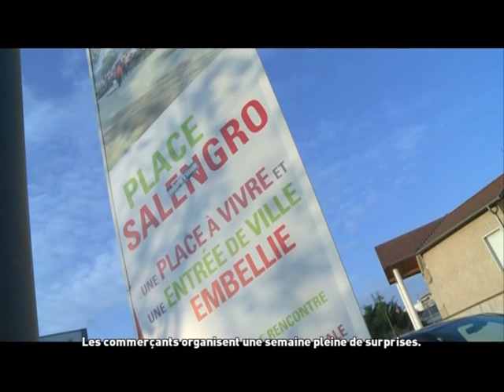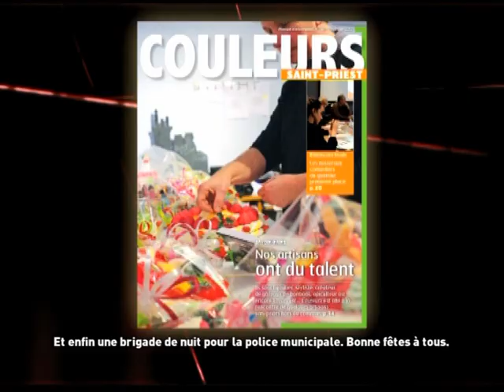Couleurs TV (décembre 2013)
Au sommaire ce mois ci : Plonger dans le nouveau centre nautique Pierre Mendès-France après 18 mois de travaux. retour sur l'incroyable aventure des élèves du collège Colette à Abu Dhabi. et enfin un petit détour par la place Salengro, qui vous réserve des surprises pour les fêtes de fin d'année.